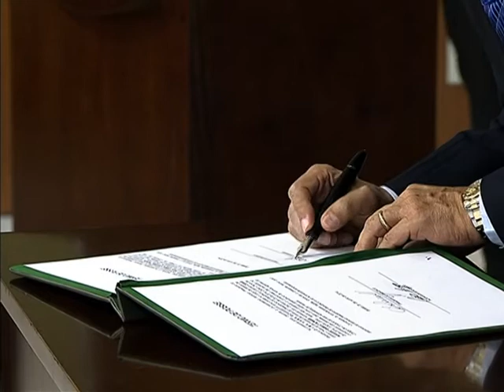Novos ministros tomaram posse nesta quinta-feira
NBR NOTÍCIAS - 26.06.14: Os ministros dos Transportes, Paulo Sérgio Passos, e da Secretaria Nacional de Portos, César Borges, assinaram o termo de posse nesta quinta-feira (26). Antonio Henrique Silveira que comandava a Secretaria de Portos, continua na pasta como secretário-executivo. A presidenta Dilma Rousseff ressaltou que esses três nomes já vêm participando do trabalho de modernização da estrutura de transportes do país.